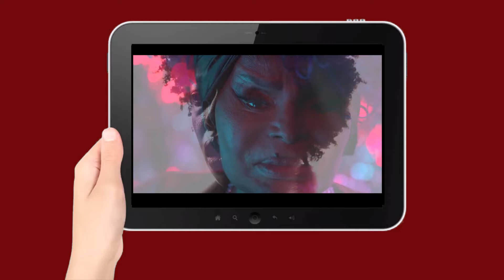MISTÉRIO: LEONA CAVALLI NÃO SE CHAMA LEONA. OI?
A personagem Ariela, da novela Apocalipse (que chegou ao fim em junho), sucumbiu às catástrofes do fim do mundo. Leona Cavalli, intérprete da moça, porém, não só resistiria ao apocalipse como teria direito a salvar pessoas, lugares, objetos...  Confira as escolhas dela!